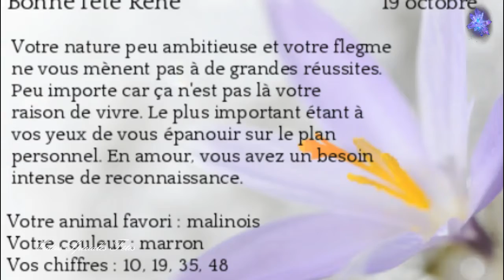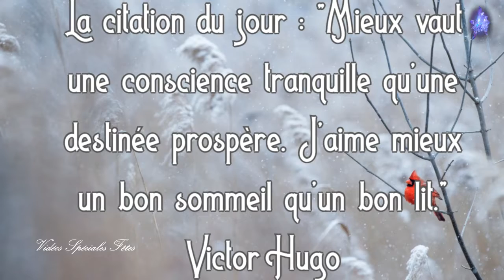✨🍃🍁Bonne Fête🍁🍃✨ René 🍁🍃✨Joël🍁🍃✨